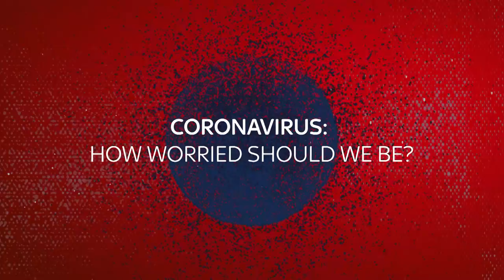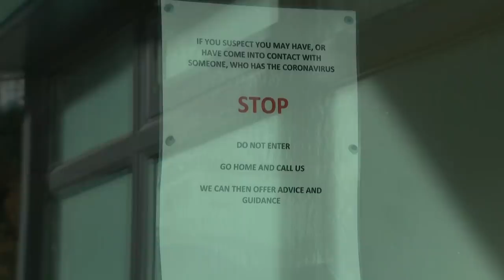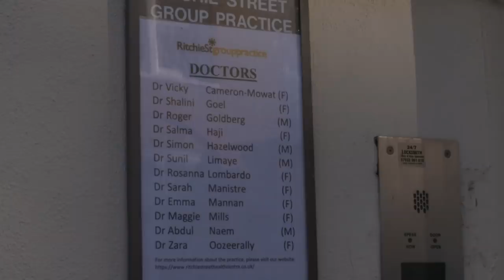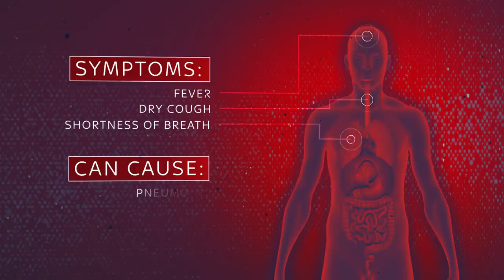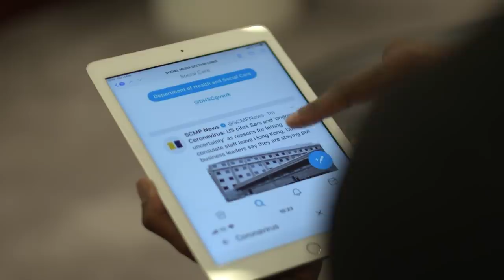Coronavirus: How worried should we be?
It's been impossible to avoid the headlines - but how bad could the coronavirus outbreak really get?

and download our apps